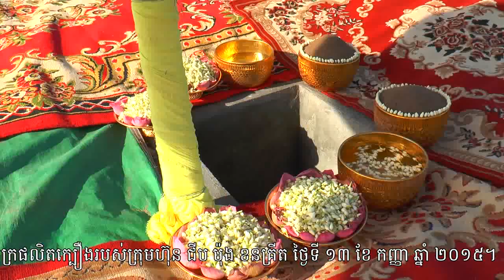Ground Breaking Ceremony of roof tile factory